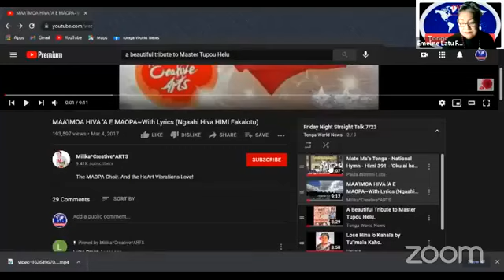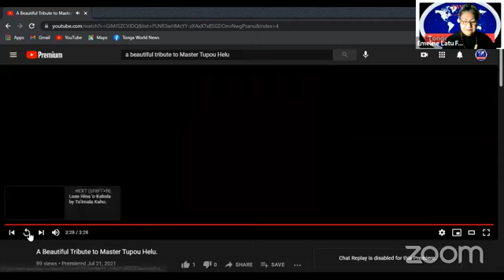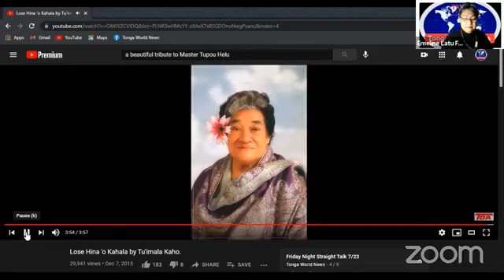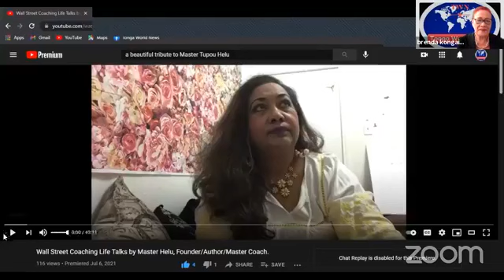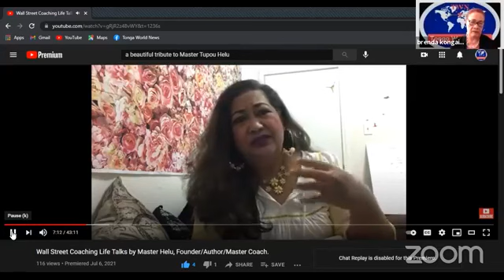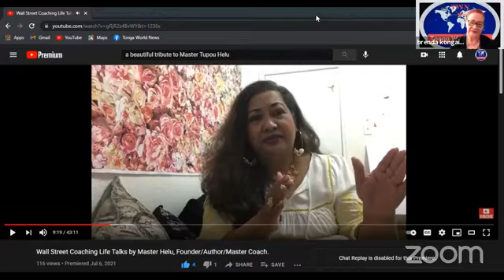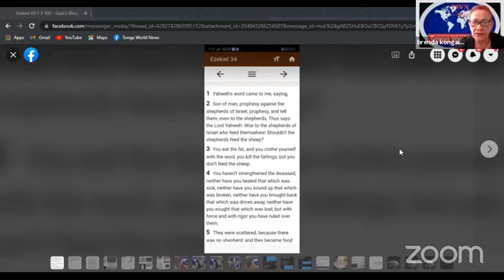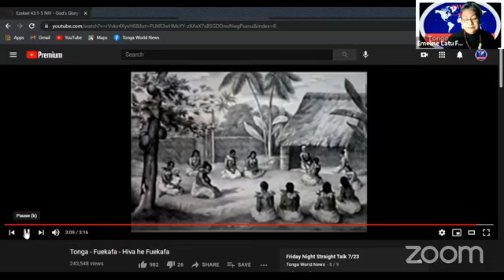Tonga World News: Tribute to Master Tupou Helu.